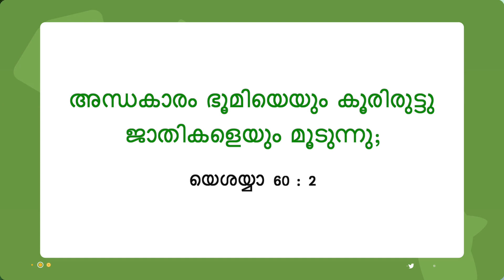യേശുവിനോടൊപ്പം നടക്കുക | സഹോദരൻ മോഹൻ സി. ലാസറസ് | സെപ്റ്റംബർ 26 | Malayalam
Jesus Redeems
Trivandrum
695033